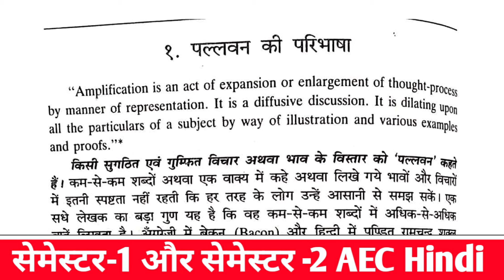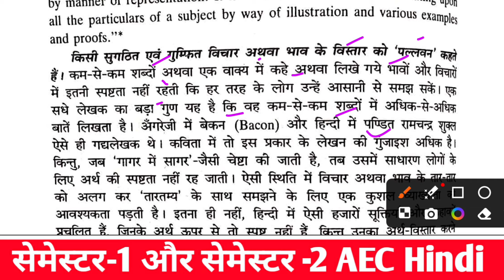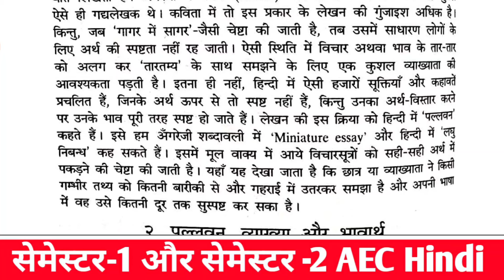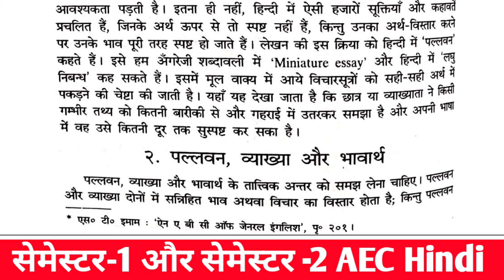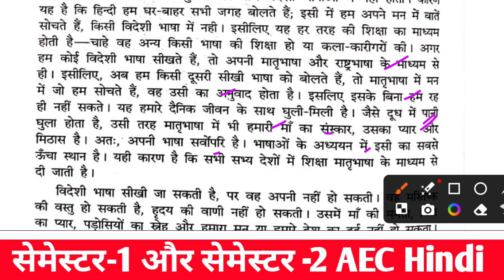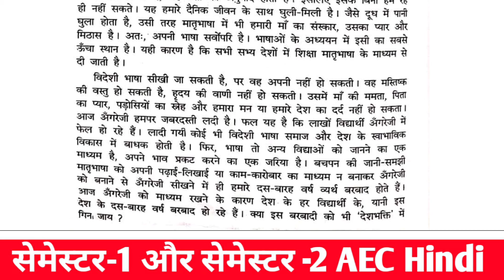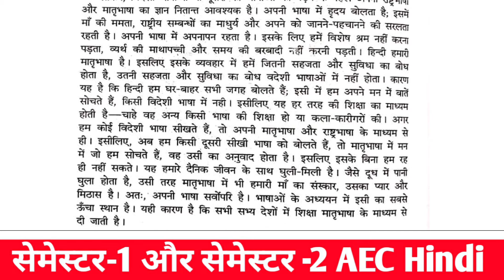FYUGP Sem-1 & Sem-2 AEC Hindi class -4 Important Questions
Fyugp ug sem-1 Aec Hindi important questions 2023